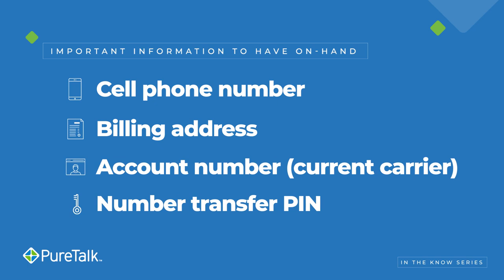Transferring Your Phone Number To PureTalk | In The Know Series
Welcome to PureTalk’s “In the Know” video series. This video series is meant to answer commonly asked questions about PureTalk’s service and your phone. In this particular video, we’re going to talk about how to transfer your phone number from your current cell phone carrier to PureTalk.